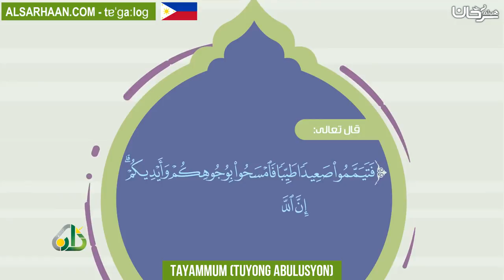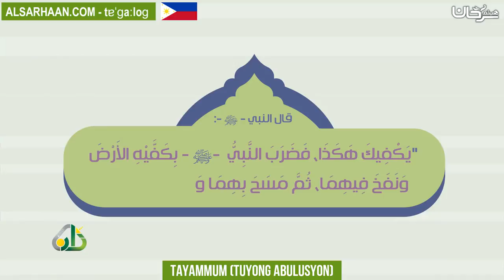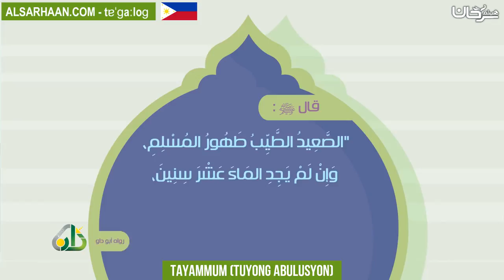Tayammum Tuyong Abulusyon - التيمم - اللغة فلبينية